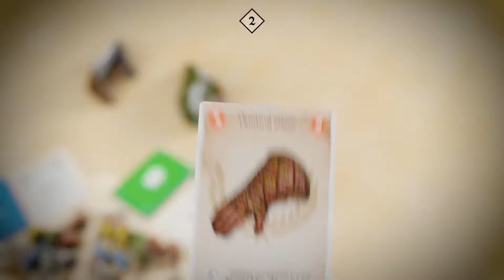Now on Kickstarter: Henchmania - Sbires: 2Nd Edition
Henchmania - Sbires: 2nd Edition
The Henchmen are back! Become a medieval Lord with their help: what they lack in intelligence, they make up for in blind devotion!